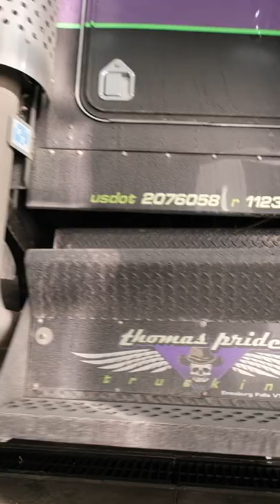This salty kenworth cleaned up so nice!😁👏❌💯